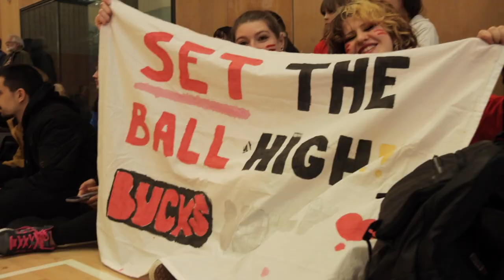Bucks Students' Union - Varsity Video 2022